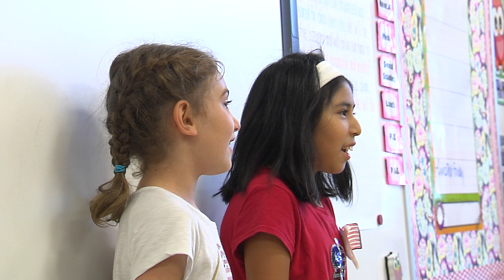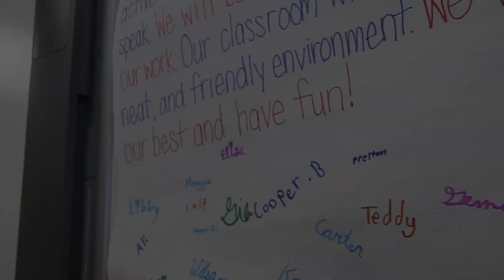Constitution Day at Tuckahoe Elementary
Third graders at Tuckahoe Elementary are learning about the Constitution, so they decided to share what they know with parents to celebrate Constitution Day.